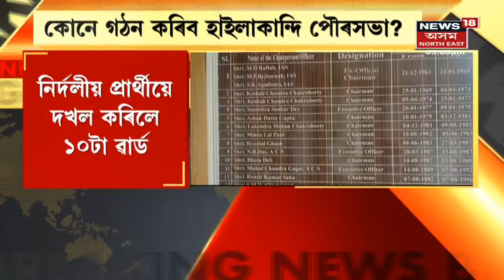Live Hour | আৰক্ষীৰ এনকাউন্টাৰ Nagaon ত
12 March, 2022 : Nagaon আৰক্ষীৰ গুলিত আহত ড্ৰাগছ মাফিয়া। আৰক্ষী গুলিত আহত ড্ৰাগছ মাফিয়া Nur Jaman।
2:06 27 Kokrajhar ত বিধ্বংসী অগ্নিকাণ্ড। প্ৰায় ১০ লক্ষাধিক টকাৰ সা-সম্পত্তি ভস্মীভূত।লগতে চাওঁক আন আন গুৰুত্বপূৰ্ণ সংবাদসমূহ ।